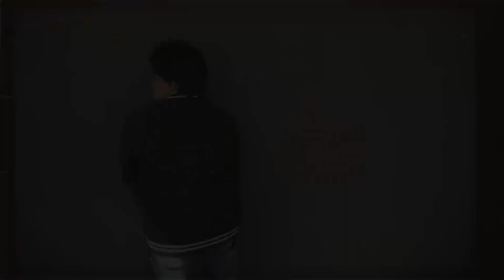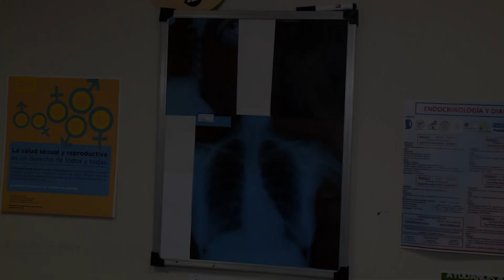Amor Reciclado: Capítulo 06 - Peligro Sin Codificar 2017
Telefe presenta una nueva temporada de “Peligro, Sin codificar”. Con la conducción de Diego Korol y el humor de Yayo, “Pachu” Peña, “Pichu” Straneo, Nazareno Mottola, Alacrán, Campi, y Migue y Pablo Granados.
“Peligro Sin Codificar”, se renueva y propone nuevos personajes, novedosas secciones y el humor más desopilante de la televisión. Shows en vivo, juegos interactivos y muchas sorpresas más.
Además, los clásicos Infumables, el Intendente, Los Rebos y las poesías de Pachu y Pablo, entre otros.